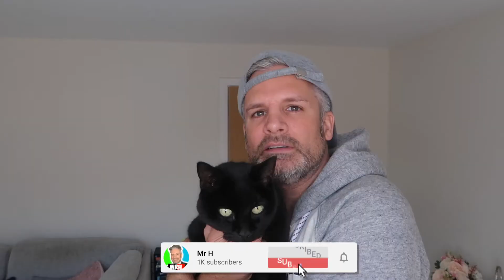British Guy CHUBBY BUNNY (Challenge)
Can the British Guy beat the Chubby Bunny Challenge? The British Guy loves a challenge especially when it involves eating !!! The British guy vs Chubby Bunny Challenge - will the Chubby Bunny Challenge get the better of the British Guy ?

Chubby Bunny is an informal recreational and hazing game that involves the placement of an increasing number of marshmallows or similar items such as cotton balls into one's own mouth and stating a phrase that is intended to be difficult to say clearly with a filled mouth. The game is often played where marshmallows are readily available, such as around a campfire. Variations include similar-sounding phrases such as Pudgy Bunny, Fluffy Bunny, Fuzzy Bunny, Chubby Monkey, and Chubby Buddy.

Although the origins of the game are unknown, a 1959 Peanuts comic strip shows Snoopy's mouth being filled with an increasing number of marshmallows while Charlie Brown keeps coun

British guy CHUBBY BUNNY challenge consisted of THRE Giant Marshmallows for PostTober
Challenge Mr H is here every day in October - In this feature I will be doing the Chubby Bunny Chubby Bunny Challenge 321 GO !!!

The British Guy (AKA Mr H and friends) has accepted another challenge ! the British Guy Chubby Bunny challenge !

Chubby Bunny is a popular, fun game, frequently played by campers around a campfire. Players put an increasing number of marshmallows in their mouths and attempt to clearly and audibly say the phrase “Chubby Bunny”.  The winner is the person who is able to say the phrase with the most marshmallows in his or her mouth.

The origins of Chubby Bunny have not been discovered; however, the Peanuts comic strip from February 28, 1959 shows Snoopy playing Chubby Bunny.

If you enjoyed this British Guy Chubby Bunny funny challenge / comedy video please let me know by liking the British Guy Chubby Bunny Video !!

Learn how you can get more views and subscribers in this stream as well as a lot more helpful Youtuber information.